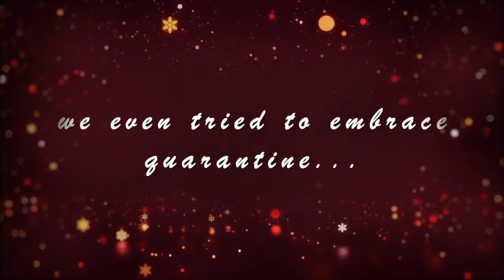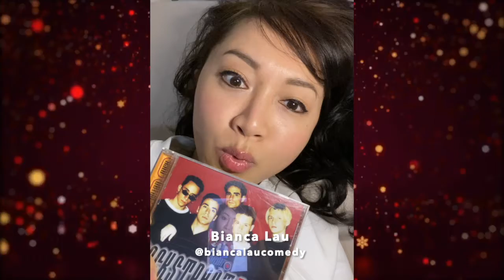2021 New Year Resolutions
2020 was a mess, hard on everyone, including the comedians. Can we make 2021 the best year ever? These comics have their takes on 2021 New Year Resolutions.
Big thanks to all the comedians all around the world who helped create this video: Molly Densmore, Jatin Chhugani, Jula Branda, Meg Felling, Eddie Gamez, Rachel Green, James Mac, Cher Landman, Tracey Hassel, Nicholas Babian, Kayt Hester, Marlenas McMahon-Purk, Jimmy Schatz, Sarah Hartshorne, Jeremy Cash, Will Purpura, Emily Paige, Thomas Henry, Bianca Lau, Torey Cole, Christiana Jackson, Jason Ox-Horn, Jude Ortiz, Ljubica Popovic, Steve Katz, Erica Switzer, Carly Triche, Drew Tessier, and Aryn Corley.
Edited by: Sonja Savanovic
Produced by: Comedians on the loose, 2020